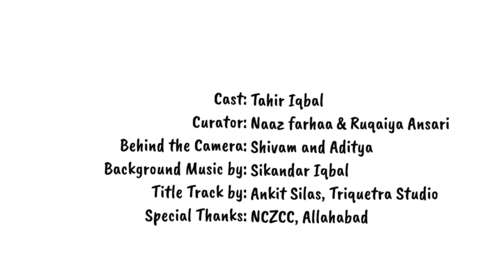Best Urdu Nazm Iltija | Tahir Iqbal | Poetry & You | Unwind Poetry | Storytelling | Lab Academia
Iltija by Tahir Iqbal at Poetry & You, Saraswati Ghat, Prayagraj.

Credits:
Written & Performed by: Tahir Iqbal

Curated by: Ruqaiya Ansari & Naaz Farhaa

Shot by: Aditya Jaiswal and Shivam Mishra

Special Thanks: Ishan Verma, Versha Arora, Ritika Srivastava, Shalini, Aadya, Divya, Deeksha, and Adarsh